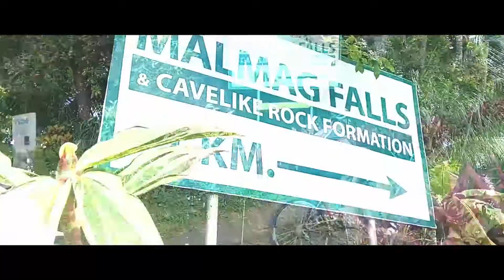Sikad Ambo sa DAUIN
Exploring DAUIN Negros Oriental by mountain biking.